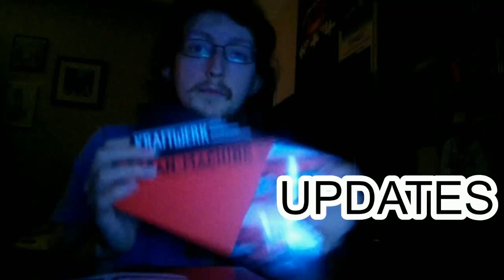What's Your All Time Favourite Album?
Time for something more intriguing and drop your response below and I'm pleased that you guys had been interested and involved to share these kinds of things in music.